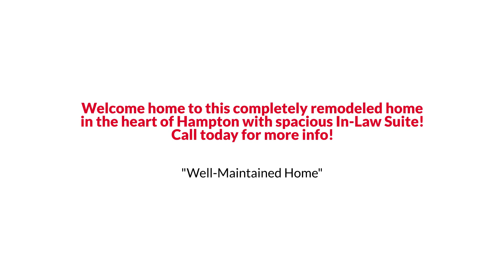10 Omera Place, Hampton, VA 23666. Reynolds EmpowerHome Team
Reynolds EmpowerHome Team Presents, Exclusive Home for Sale! 10 Omera Place, Hampton, VA 23666.

Welcome home to this completely remodeled home in the heart of Hampton with spacious In-Law Suite.  Fantastic location, just minutes to schools, interstate, shipyard, shopping, and more.  This stunning rancher features 4 BD/2 FB and has a separate In-Law Suite Studio style w/kitchen and full bath.  Welcoming entrance in to the family room w/wood burning fire place, and large windows w/lots of natural light. Dining area and spacious brand new kitchen.  Brand new Australian kitchen cabinets, granite countertops, stainless appliances, and subway tile backsplash.  Brand new laminate flooring, and carpet. Updated bathroom w/ large soaking tub/shower.  Additional full bath w/ walk-in shower.  The In-Law suite boasts new kitchen w/granite, updated full bath, and more. Amazing backyard w/concrete patio great for cookouts. 1-car attached garage w. lots of storage space.  Call today.